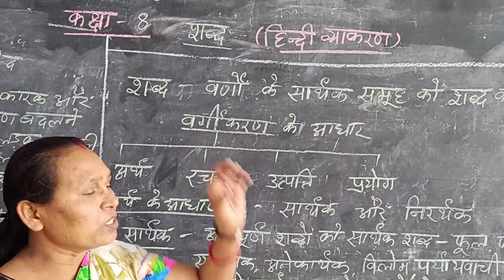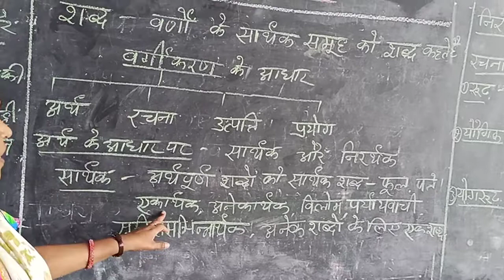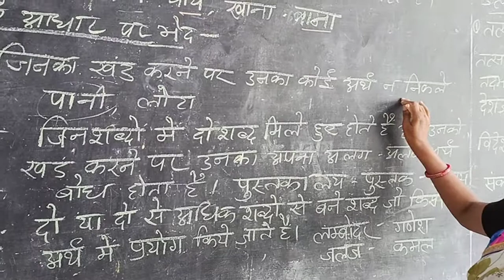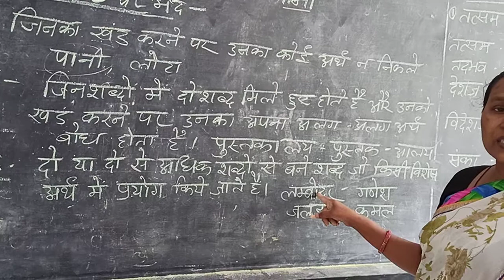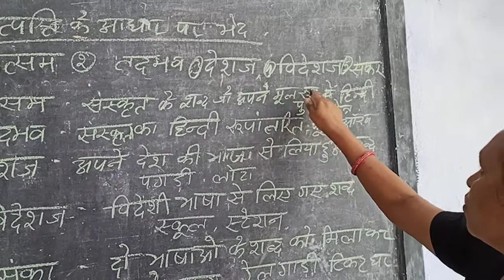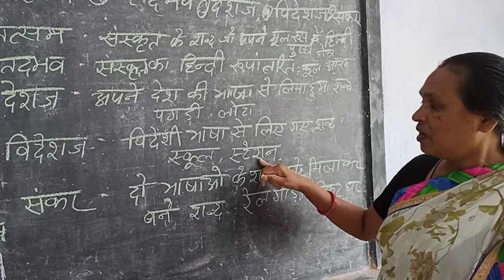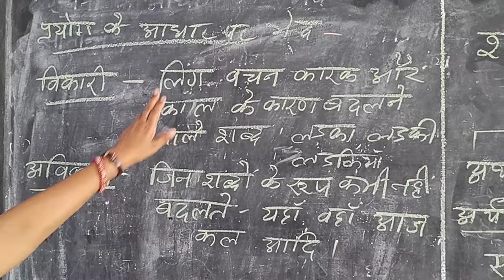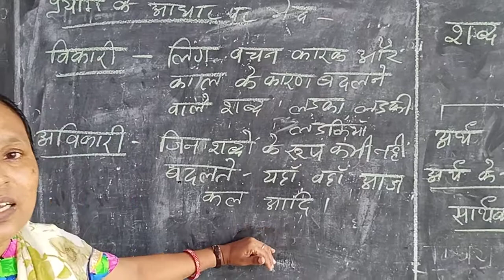Patricia Toppo Class 6,7,8 Shabd